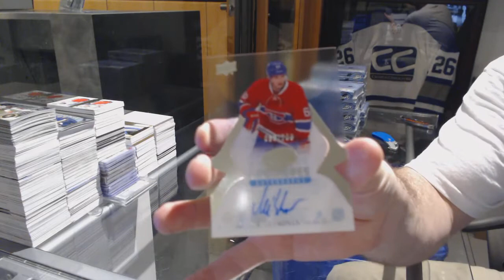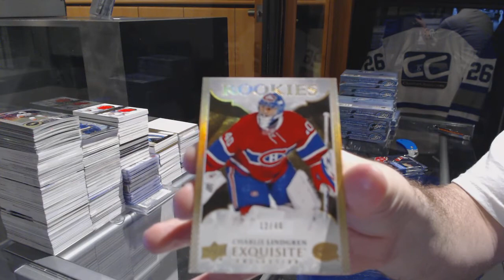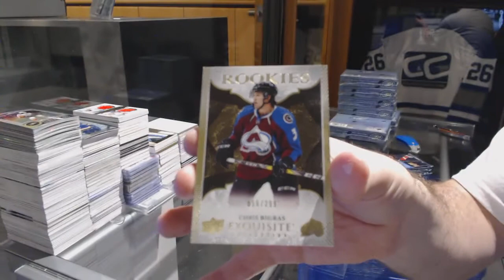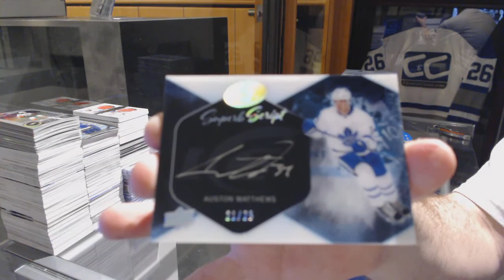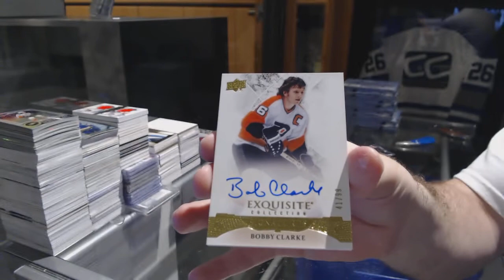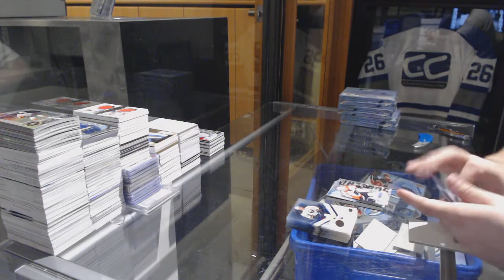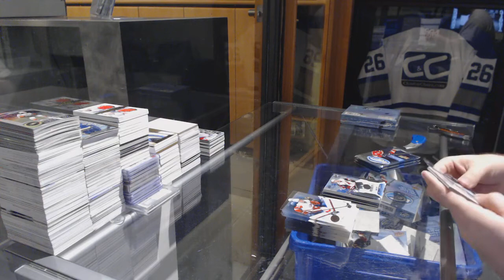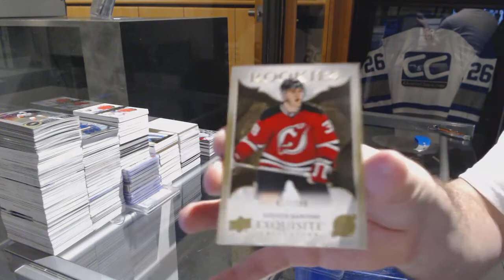16-17 Upper Deck Ice 10 Box Hockey Case Break - C&C GB #7328